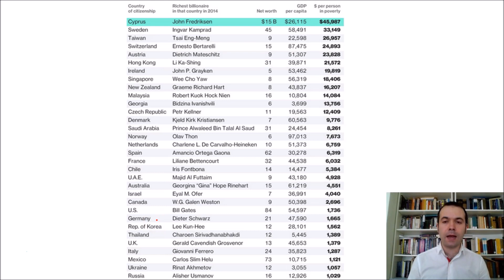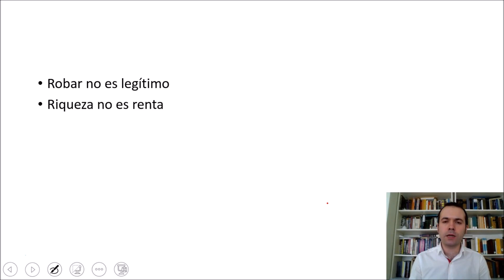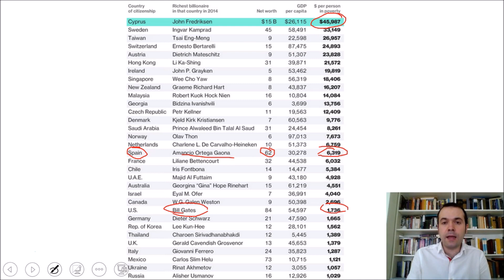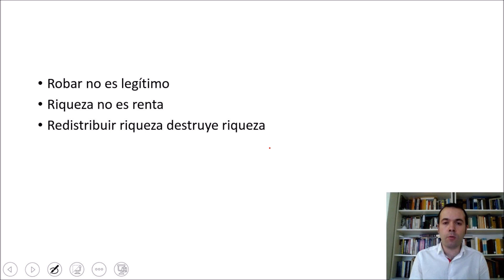El timo del Índice Robin Hood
Hace unas semanas, la agencia Bloomberg publicó su índice Robin Hood, donde trataba de medir cuánto mejoraría la situación de los ciudadanos más pobres de un país en caso de que se apropiaran del patrimonio de la persona más acaudalada de esa sociedad. En este vídeo se explican los principales errores de ese índice.